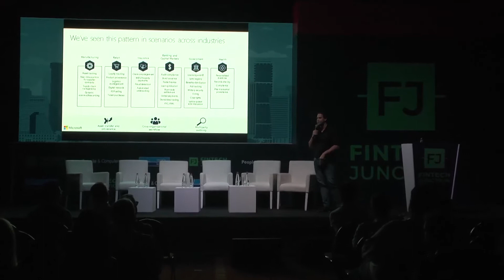FinTech Junction 2018 - Adir Ron keynote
Adir Ron is an Open Source Lead at Microsoft Israel